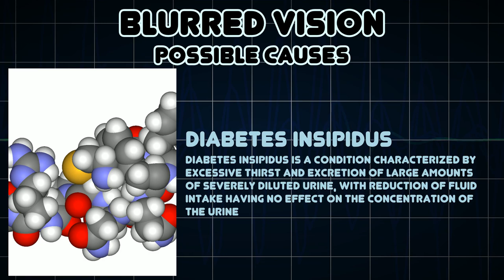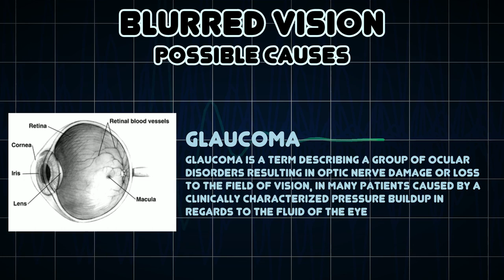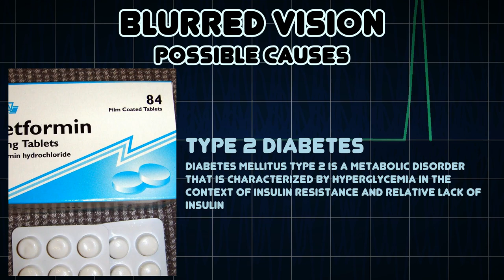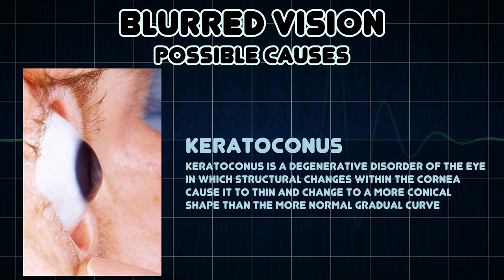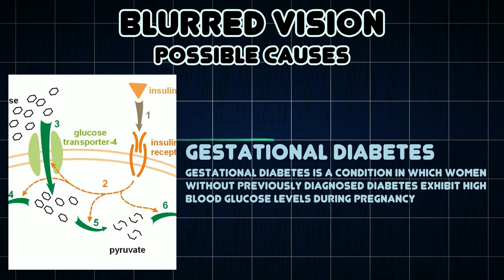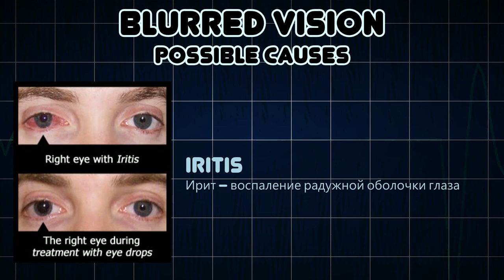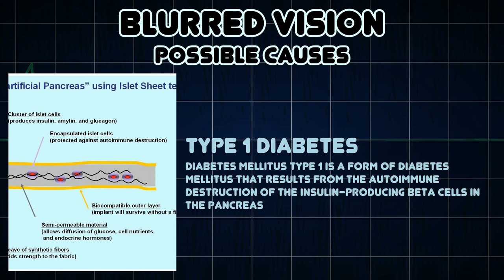Blurred vision (Medical Symptom)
Possible causes of Blurred vision (Medical Symptom)